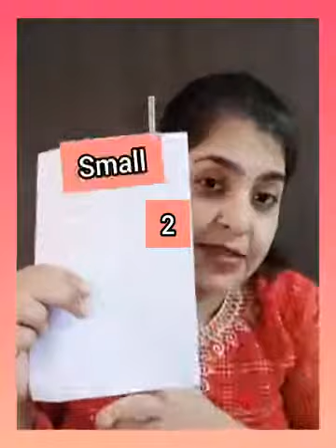The Orbis School M - Sr KG - Mathematics - Shapes 1